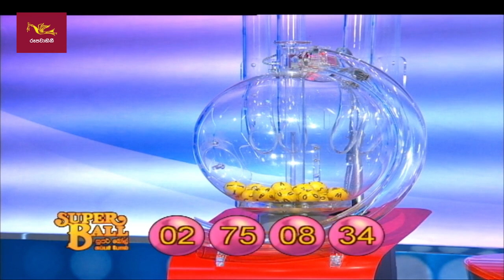2022-03-11 | DLB Lottery Show | Tamil